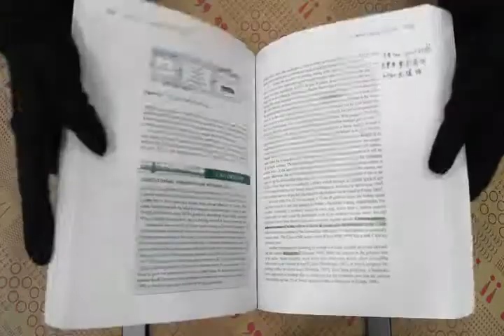TAAZE｜Computer Networking: A Top-down ... 二手書書況 9780321269768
TAAZE｜讀冊生活網路書店「Computer Networking: A Top-down Approach Featuring the Internet」，找二手書請至